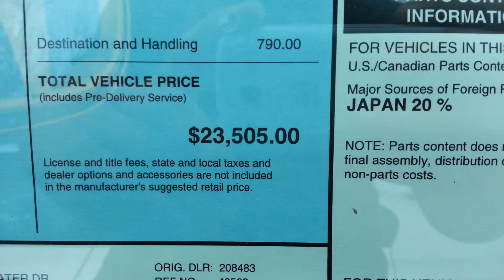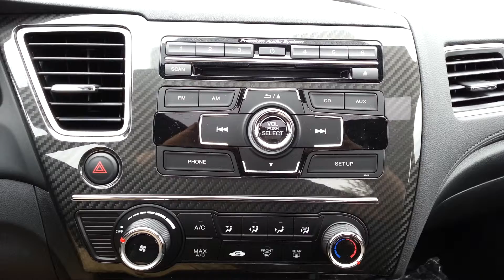2013 Honda civic si coupe/sedan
SI SI